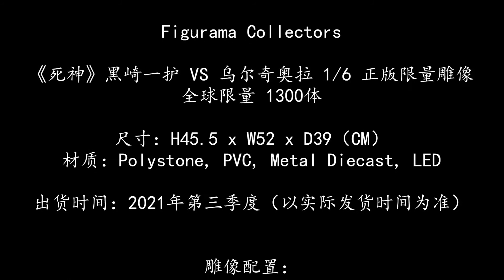Figurama Collectors《死神》黑崎一护 VS 乌尔奇奥拉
Figurama Collectors

《死神》黑崎一护 VS 乌尔奇奥拉 1/6 正版限量雕像
全球限量 1300体

尺寸：H45.5 x W52 x D39（CM）
材质：Polystone, PVC, Metal Diecast, LED

出货时间：2021年第三季度（以实际发货时间为准）

雕像配置：
（1）黑崎一护可替换头雕x2
(2)黑崎一护 虚闪x1
（3）乌尔奇奥拉 黑虚闪x1
(4)乌尔奇奥拉 左手臂 x2
(5)签名限量证书
（6）艺术海报